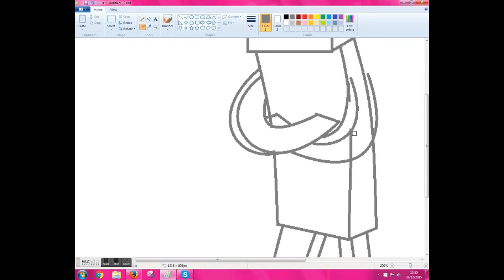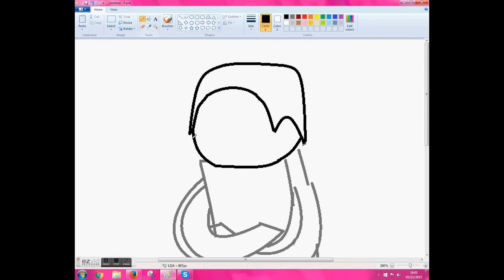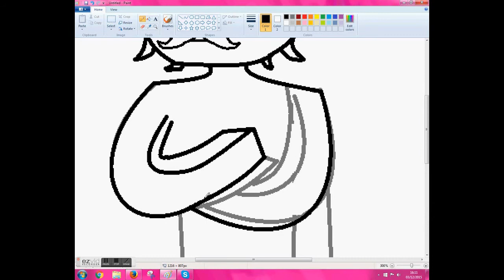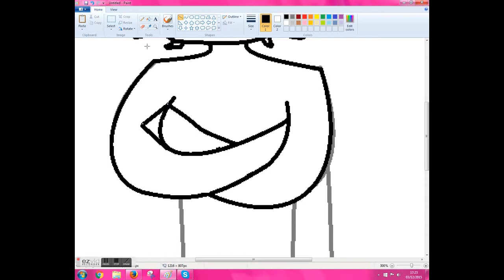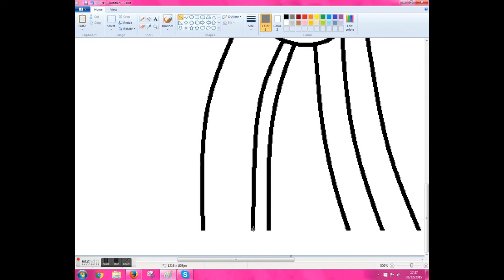Speed art of Zoro Part 1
For Zoro also know as the Swedishdemonzoro